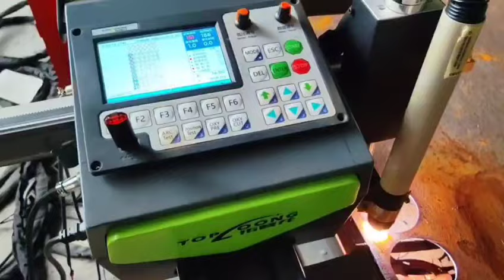Mini 1525 cnc cutting machine for metal works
1300*2500 Portable Plasma CNC cutting machine buit in THC nest software steel sheet cutter.